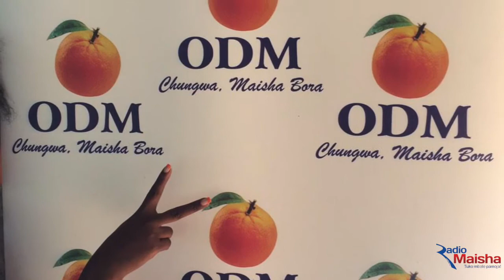Sepetuko: Party Nominations